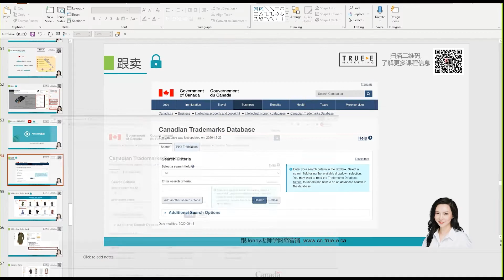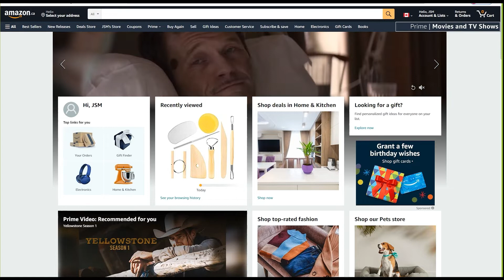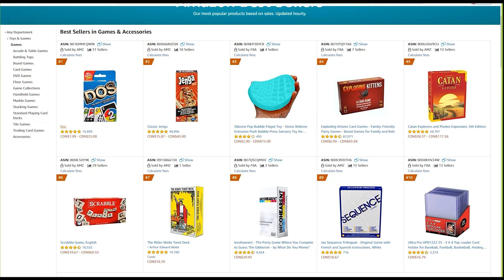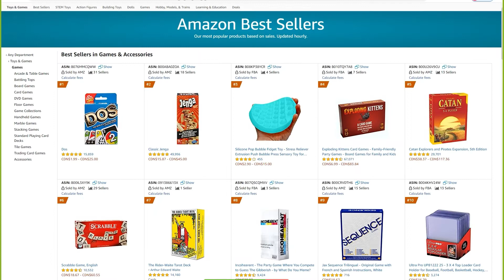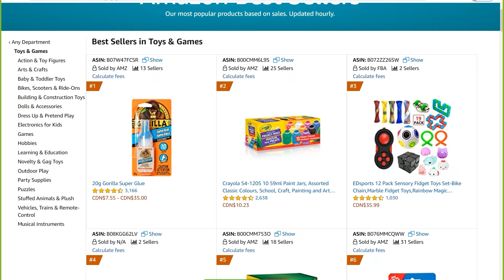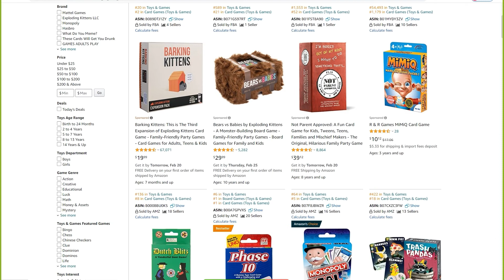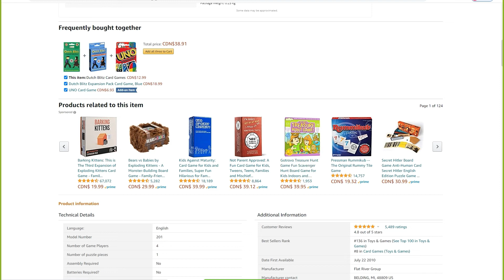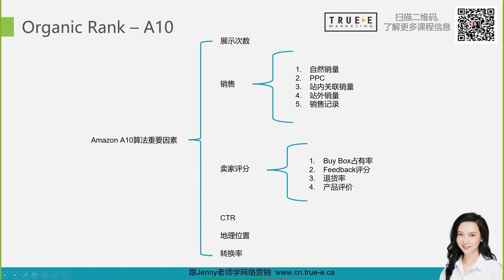亚马逊最新A10算法, True-E 北美电商课程 | 亚马逊开店教程 | 亚马逊选品 | 亚马逊listing | 亚马逊电商 | 跟Jenny老师学北美互联网营销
True-E Marketing， 提供的服务包括

1. 专业营销型网站: 15年互联网营销经验，让我们成为专注做有客户转化的商业级网站

2. SEO搜索引擎优化: 如何通过SEO搜索引擎优化给网站带来源源不断的优质用户？

3. 实战型互联网营销培训: 全北美独一无二的企业+个人网络营销技术实战培训，从多伦多到温哥华、蒙特利尔，受到近千企业主热烈欢迎。

4. SEM（谷歌PPC广告）: 追求极致性价比, 丰富的经验、定制化广告策略, 多渠道高效引流，独特的设计和创意文案，全程监控并持续调整投放计划, 多维度数据分析。花钱少！效果好！

5. 短视频广告: 火爆的抖音、剪映，如何通过手机短视频形成病毒式网络营销？如何通过短视频赢在网络电商时代？帮你几乎零成本获得精准的客户！

6. 社交媒体营销: 带你领略威力强大的社交媒体，如何利用Facebook和微信的群获得新客户？优化YouTube视频全攻略，利用手机免费软件剪专业级短视频！
30小时《2022版北美电商亚马逊+独立站课程》
2022年5月再开课啦！

课程内容：

从0到1：上架产品和创建商品的产品系列

从入门到进阶：亚马逊运营之手机端优化
技巧：如何1分钟做跟卖
实战：最有效的反跟卖技巧
2022版亚马逊A10算法

适合人群：
IT零基础